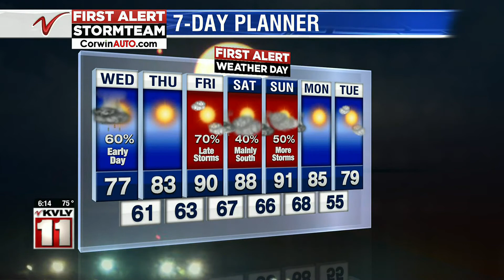Weather 600PM Weather August 4